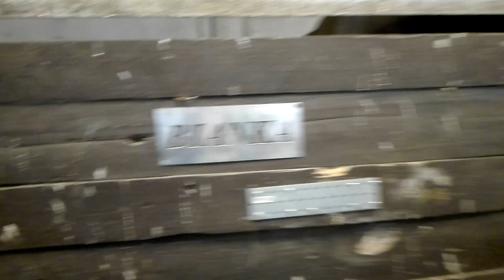Vlog ze stajni! + spotkanie z IF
Reszte opisu dodam później!
Na początku chcę powiedzieć żebyście nas nie hejtowali, ponieważ no dosyć dawno nie jezdziłysmy i na tej jeździe nie było galopu.
Wszelkie komentarze z hejtami będą usuwane!
Jeśli obejrzałeś/łaś do końca napisz